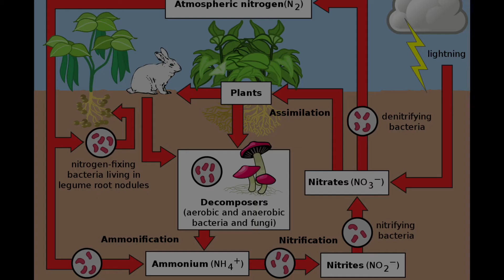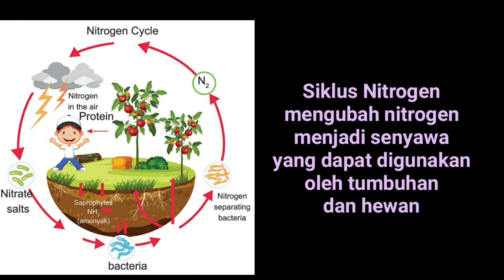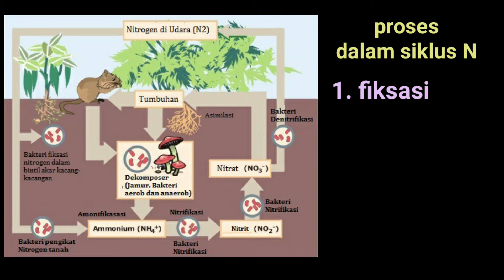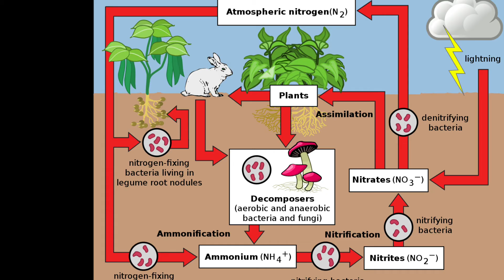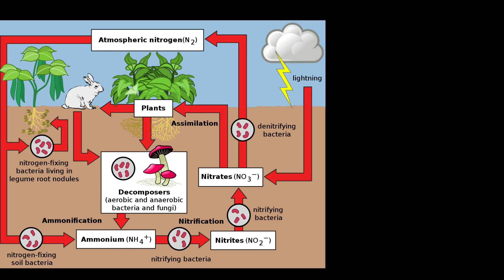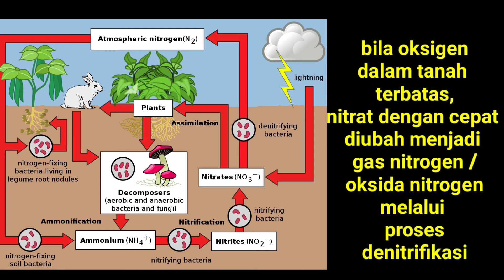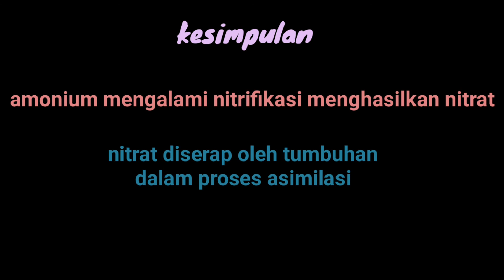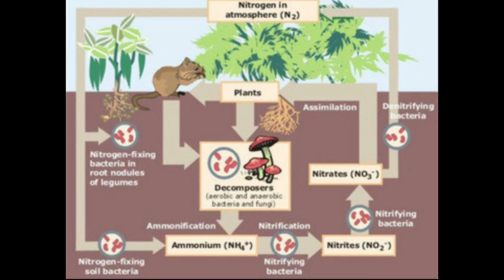Materi Biologi Siklus Nitrogen Kelas 10 | Bab Daur Biogeokimia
Di video kali ini kita akan membahas tentang materi biologi siklus nitrogen kelas 10 ya.

Nitrogen di atmosfer berada dalam bentuk gas nitrogen bebas (78%) lebih banyak bila dibandingkan dengan karbondioksida dan oksigen.